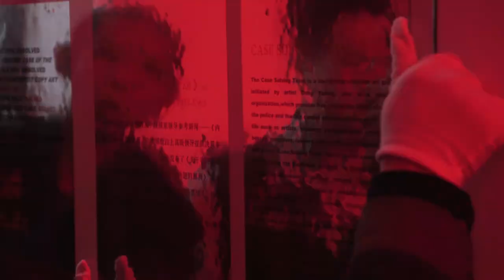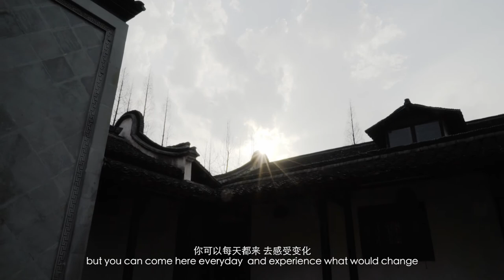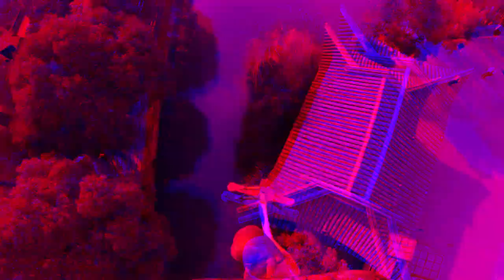2019 Wuzhen Contemporary Art Exhibition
Data of Now Is the Time: 2019
ContemporaryArt Exhibition
90 pieces/groups of works by 60 artists/groups of artists
from 23 countries and regions are presented. After a lot of